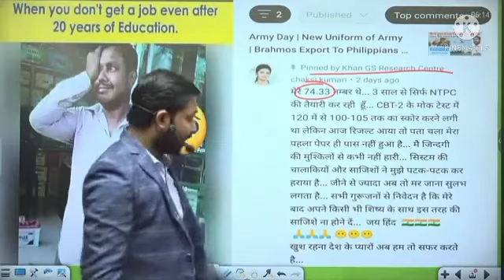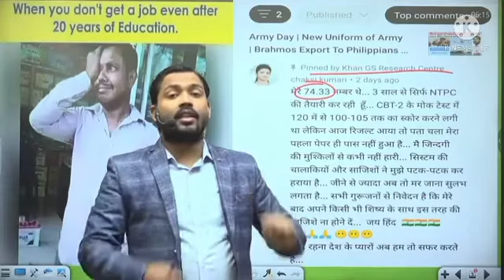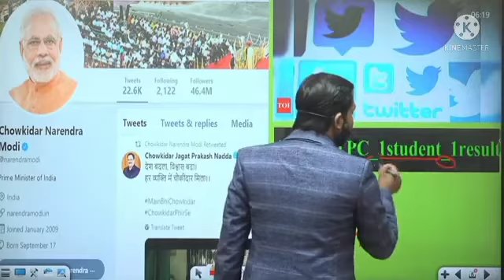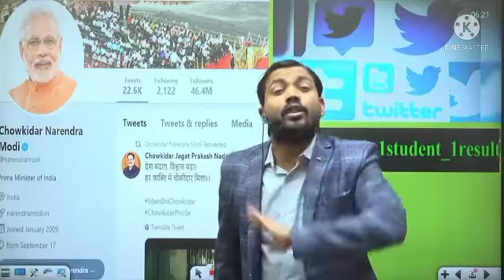RRBNTPC_1Student_1Result | Railway minister_HelpUs | rrbntpc result latest update | ntpc